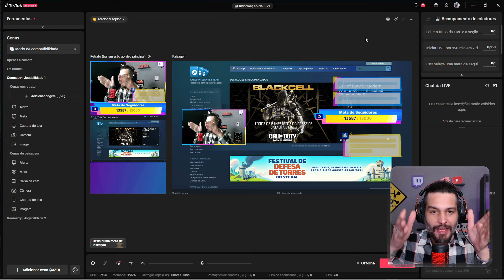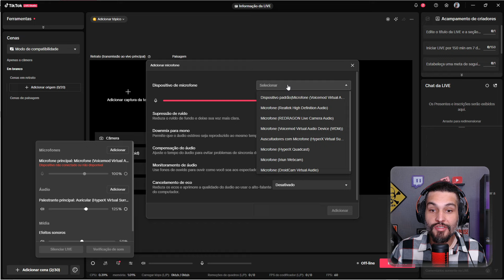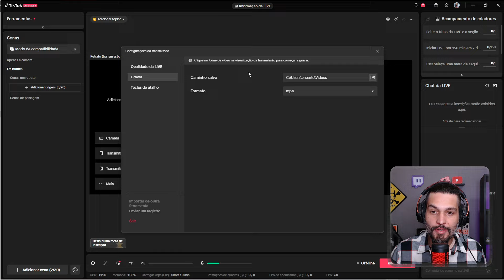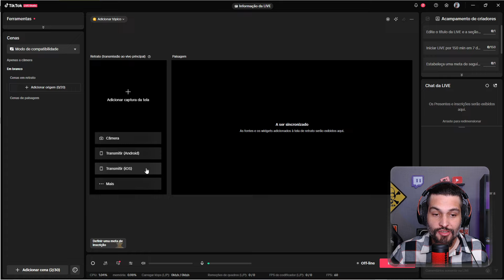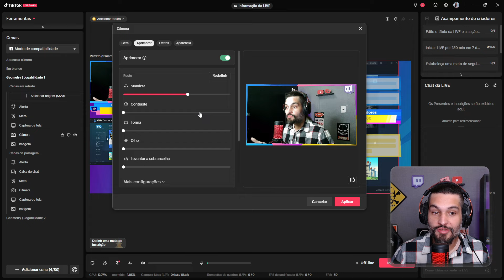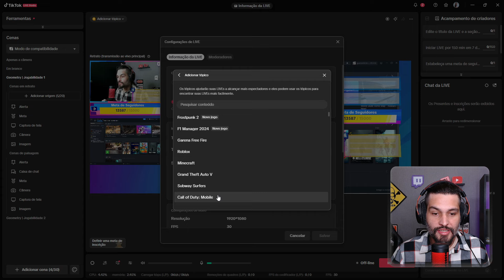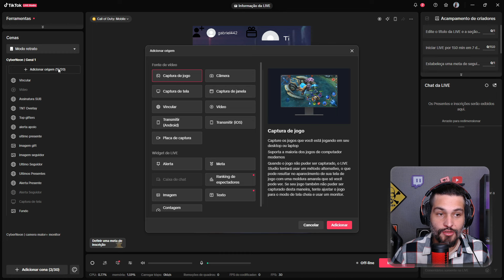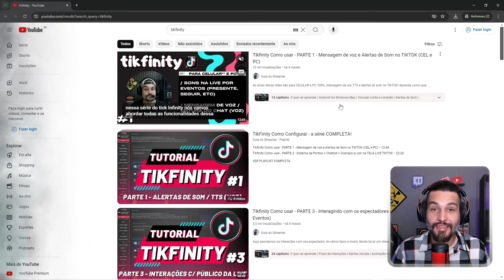Como fazer live no TIKTOK pelo PC 2024 inclusive com menos de 1000 seguidores + Temas para sua Live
Aprenda como fazer lives no TIKTOK  pelo seu computador do zero sem precisar ter 1000 seguidores!

📄Oriente-se pelos capítulos do tutorial:
00:00 - O que vai aprender
00:51 - Tiktok Live Studio
01:43 - Sem 1000 seguidores
02:07 - Audio PC e Microfone
03:25 - Qualidades e Resolução da Live
04:38 - Gravação
04:55 - Cenas
07:07 - Origens
07:20 - AVISO LIVEPIX
08:33 - Camera Efeitos Filtros
09:48 - Alertas
10:21 - Dados da Transmissão
11:04 - Iniciar a Live
11:08 - Temas Personalizados
12:45 - Tikfinity

🎵Quer ouvir músicas e não ter problemas com direitos autorais em qualquer plataforma de live ou criação de conteúdo?

📢 Meus equipamentos lives/gravações:
Webcam realmente BOA e BARATA Fifine k420:
Webcam Logitech C922 Pro 1080p
LG 24 Full HD 144hz
Microfone Hyperx Quadcast
Suporte Mesa Para Microfone
SSD Kingston 1TB
Memória Kingston 8GB 3200MHZ
Iluminação 1
Iluminação 2
Bastão de LED RGB
Holofote RGB 50w
Hub USB 3.0 Slim 4 Portas com LED:
8 Tomadas EPE 1008+ Branco Intelbras:

Obs: Ao comprar através destes links, você ajuda diretamente o canal Guia do Streamer com uma pequena comissão pela indicação e isso ajuda a manter o projeto de pé! Obrigado!